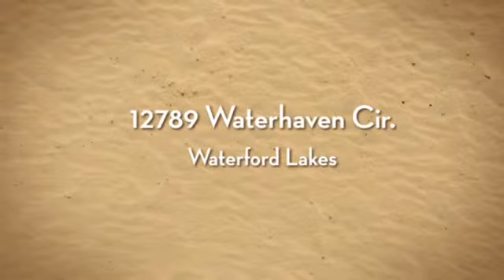12789 Waterhaven Cir.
**TRADITIONAL SALE** Beautiful 4/2 in Waterford Lakes**EXPANSIVE breath-taking POND VIEWS **Large open PATIO overlooks LARGE BACKYARD & Pond**Home boasts architectural features such as rounded corners, VAULTED CEILINGS, plants shelves, cutouts and niches**SEPARATE FORMALS**Formal dining with TRAY CEILING**Spacious Formal Living Room features large windows displaying POND VIEW**SPACIOUS Kitchen features CHERRY CABINETS, STAINLESS STEEL DOUBLE oven. & SO much more. See it before its gone!!